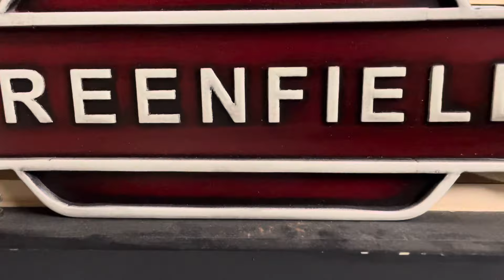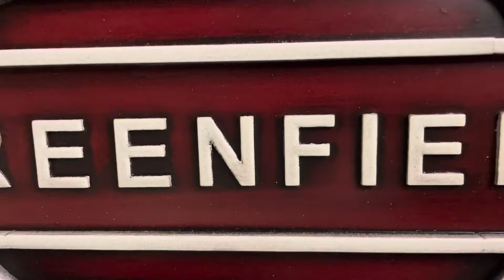Welcome to a busy day in the 1940s 00 gauge village.